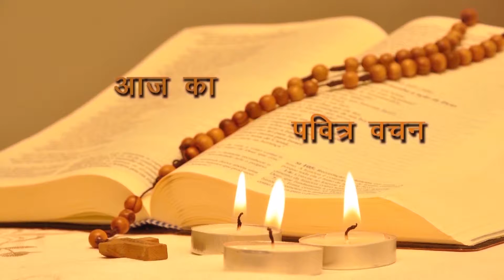Daily Bible Reading Latin Rite 2nd March 2019